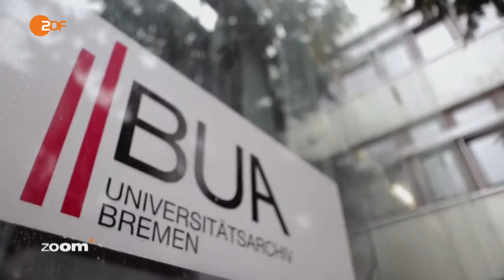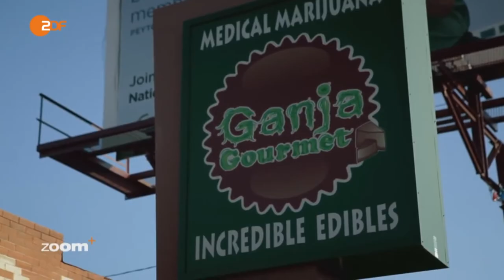Canabis Teil 2 | Youtube-Kacke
"Fick dich, ich will kiffen" - rechtsradikaler Rechtsexperte